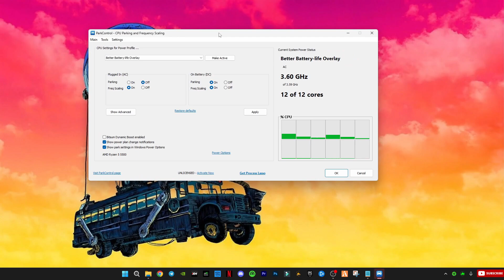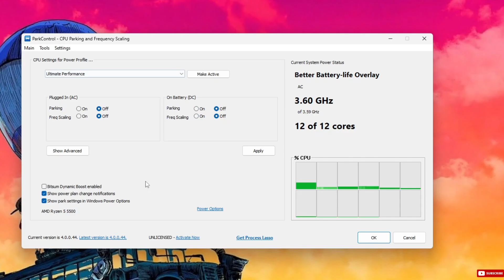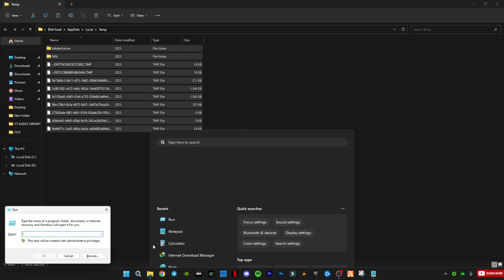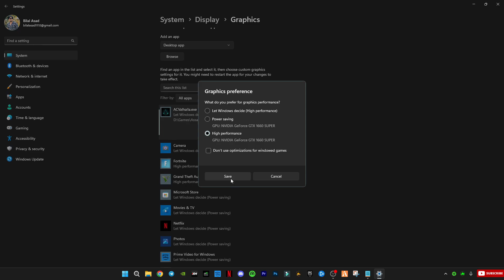Fix High CPU Usage & Low GPU Usage in Counter-Strike 2 | CS2 FPS Boost & Stutter Fix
▶Are you facing high CPU usage and low GPU usage in Counter-Strike 2? Many CS2 players experience stuttering, FPS drops, and unstable performance because the CPU is overloaded while the GPU is underutilized. In this video, I’ll guide you through the best fixes to balance CPU & GPU usage, reduce stuttering, and get smoother gameplay.

Whether you’re playing competitive or casual, these CS2 optimization tips will help you boost FPS, lower CPU usage, and fix lag issues on your PC. Try these safe methods and enjoy a better Counter-Strike 2 experience.